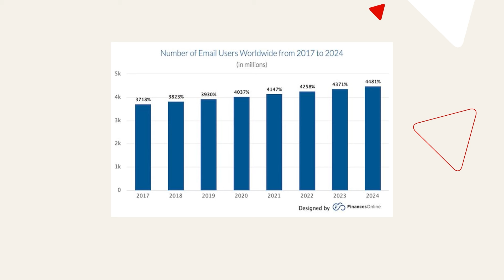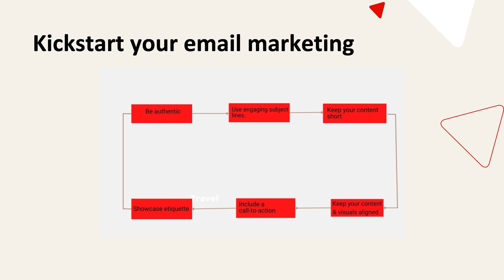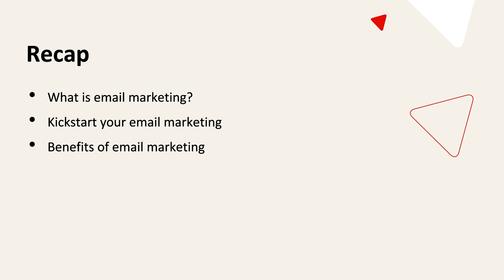What is email marketing?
Learn the basics of email marketing and how you can set up an effective campaign for your small business.

business.connected is a free online training programme that provides workshops, webinars and e-learning modules designed to help businesses go digital, adopt new technology, and stay safe online.